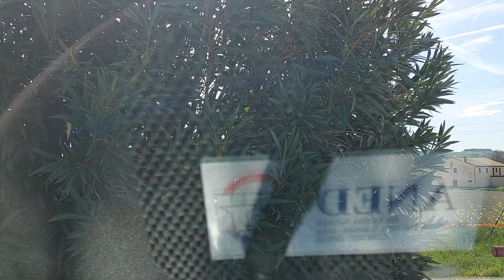Travel part 5